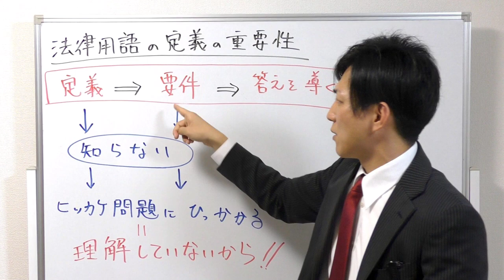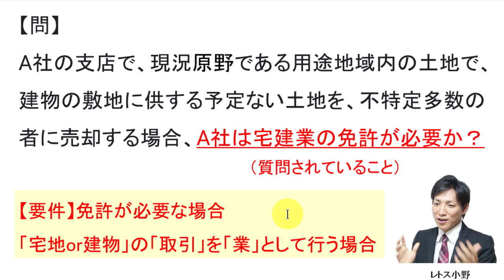ヒッカケ問題にひっかかる方！これが原因です！具体例付き【宅建勉強法：理解学習】